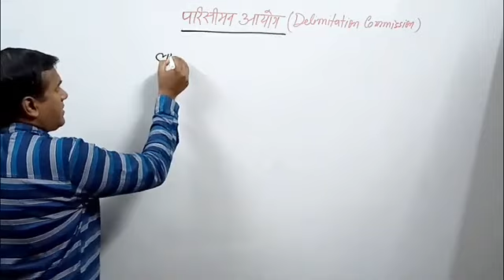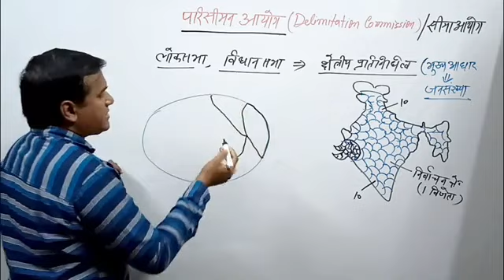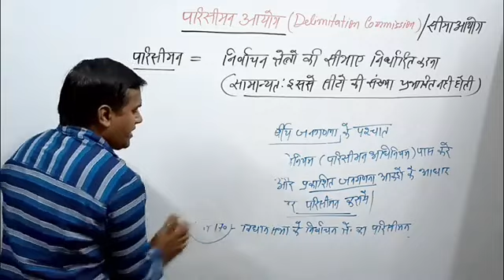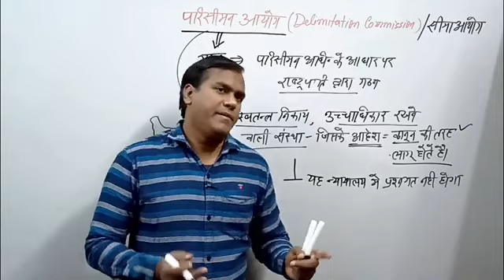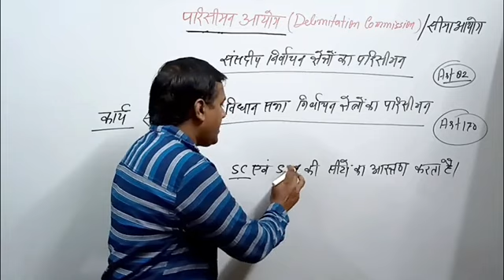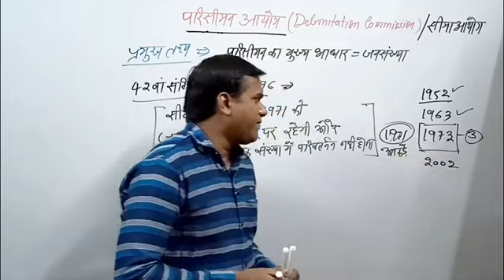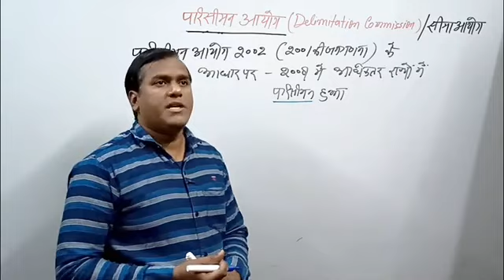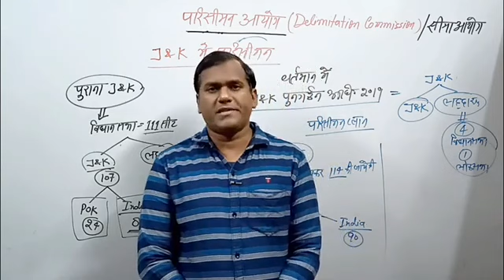April 10, 2023